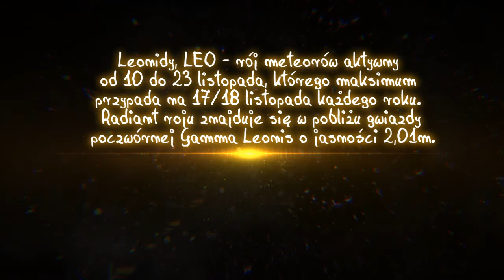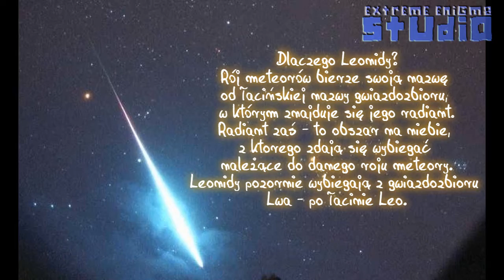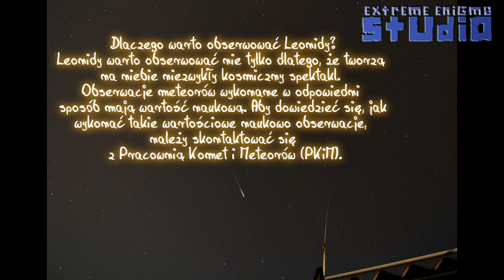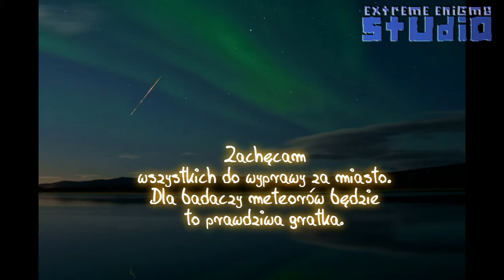Leonidy 2011 bY eXtremeEnigmaStudio